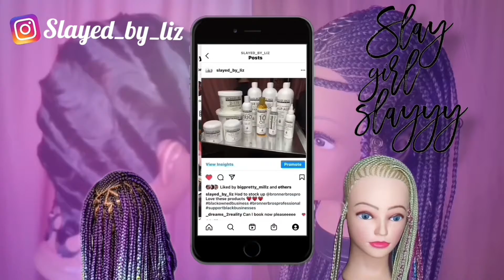Feed-In Braids|Fishtail Braids